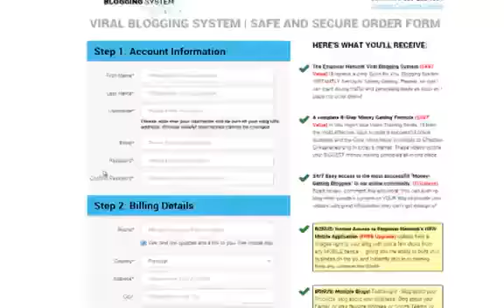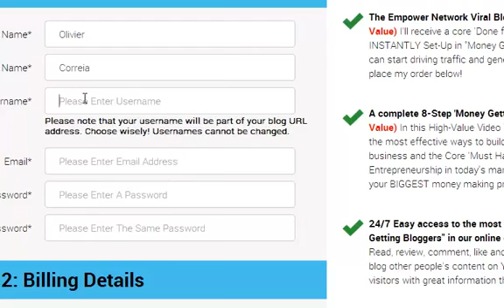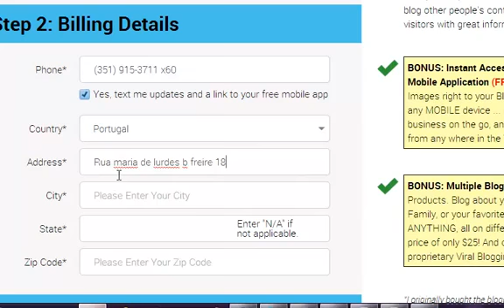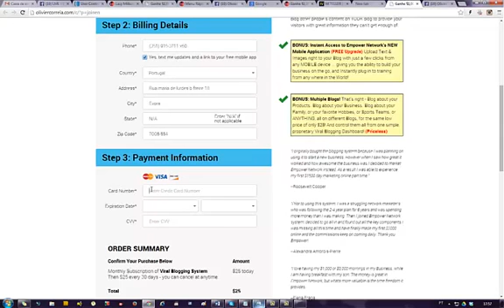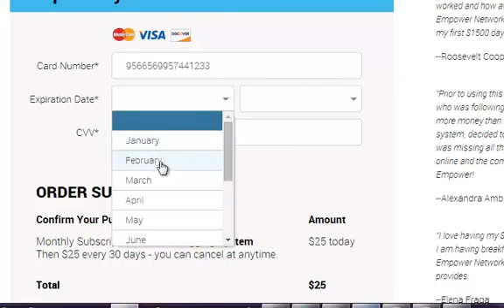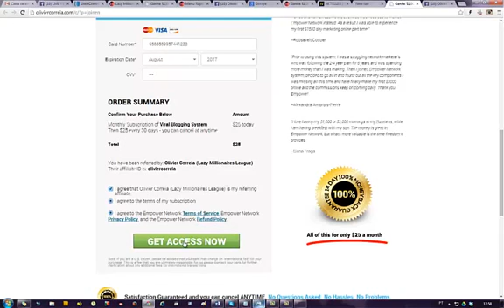Registo na Empower Network